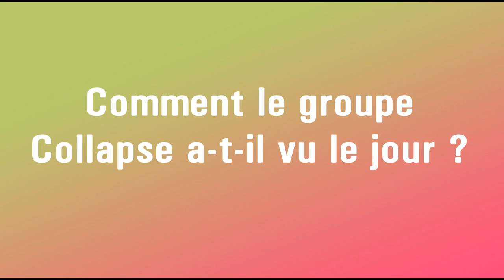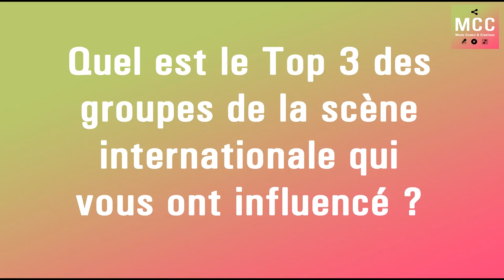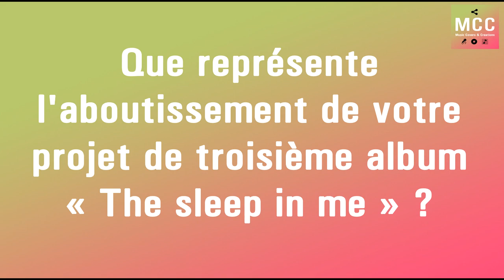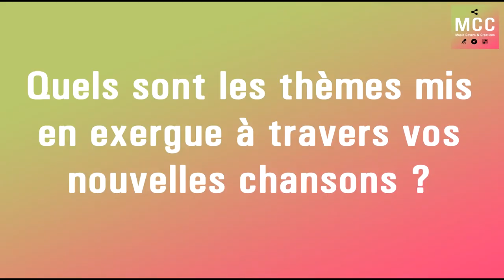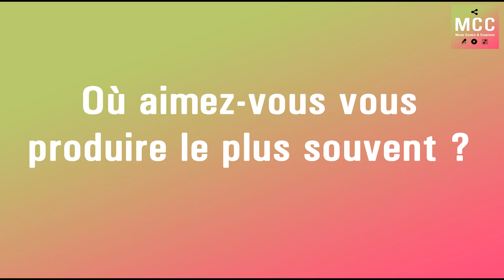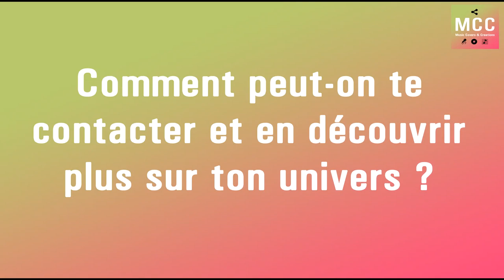Zoom sur le groupe Collapse - Music Covers & Creations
Fondé en 2011, Collapse est un groupe, originaire de Grenoble, jouant une musique instrumentale influencée par le rock, le métal, l’univers cinématographique et des groupes comme Porcupine Tree, Archive ou encore Mogwaï. Anthony Barruel, l’un des membres fondateurs et talentueux musiciens de cette formation, répond aux questions de Music Covers & Creations | Talent Revelator.

Founded in 2011, Collapse is a band from Grenoble, playing instrumental music influenced by rock, metal, cinematic universe and groups like Porcupine Tree, Archive or Mogwai. Anthony Barruel, one of the founding members and talented musicians of this formation, answers the questions of Music Covers & Creations | Talent Revelator.

Captation vidéo : Anthony Barruel
Monteur vidéo : Obbrac
(MCC Team)